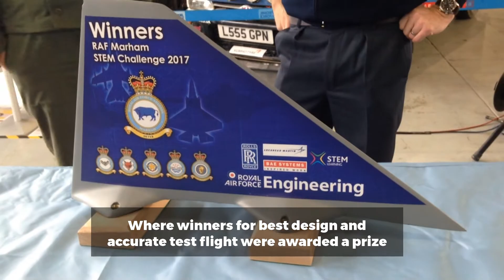RAF Marham event inspires scientists and engineers of the future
Students from across the region were able to see science, technology, engineering and maths (STEM) subjects in action at an air force base.

Year 10 students from seven Norfolk and Suffolk schools took part in an interactive workshop event at RAF Marham to learn how important those subjects are for the military.